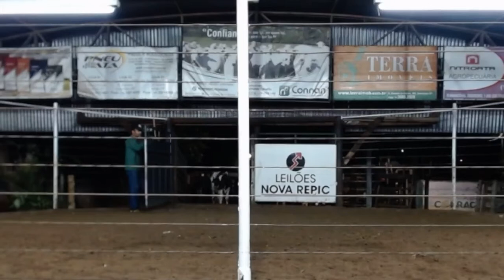LOTE 59 09 MACHOS HOJE 20/10/2021 DAS 7h ÀS 12h VENDA GADO CURRAL NOVA REPIC LEILÕES ARAÇATUBA/SP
HOJE 20/10/2021 DAS 7h ÀS 12h VENDA  GADO  CURRAL NOVA REPIC LEILÕES ARAÇATUBA/SP